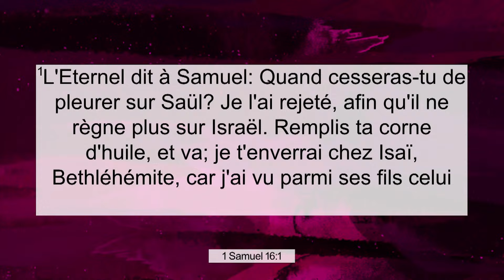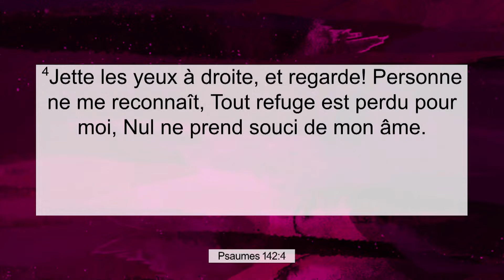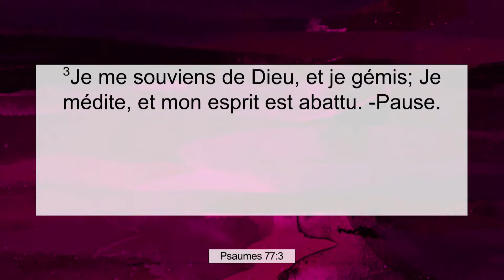LA PROVISION & LA RESTAURATION | Alain Ngoie | Église Chrétienne Oasis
Un nouveau message apporter par le Pasteur Alain Ngoie sur le thème «LA PROVISION ET LA RESTAURATION DE L'ESPRIT ABATTU». Partagez le lien et invitez un ami !
Activez les notifications à notre chaîne en cliquant sur la cloche "🔔" ! Ainsi vous saurez instantanément informer lorsqu'une nouvelle vidéo sera mise-en-ligne !
Pour soutenir le ministère de l’Église Chrétienne Oasis et investir dans la vie des autres en faisant des dons, cliquez
Ceci est un extrait du culte du 11 février 2024. Pour regarder le message complet de @eglisechretienneoasis

Référence Biblique:
1 Samuel 16
Psaumes 142:4
Psaumes 143:4
1 Samuel 22-24
Suivez nous aussi sur nos autres plateformes

 ECO en ligne | Culte 11 février 2024